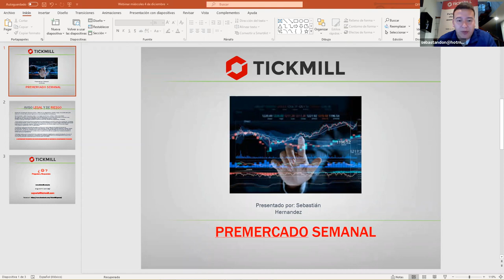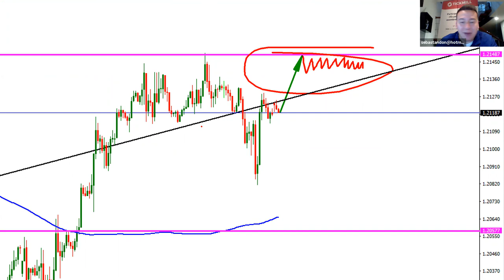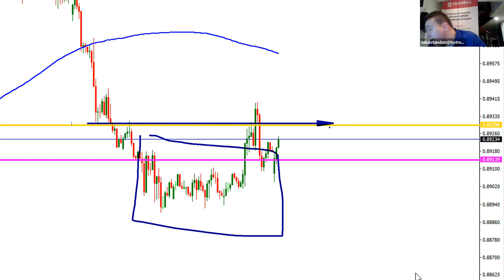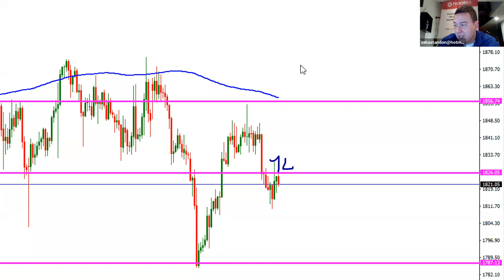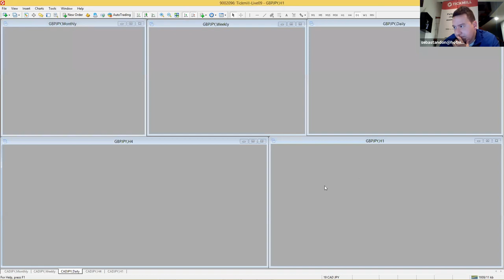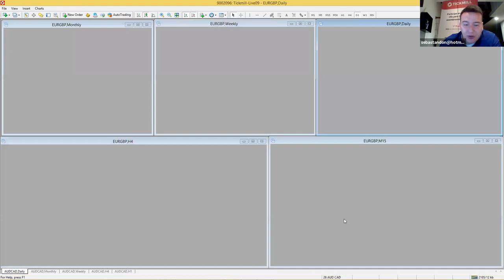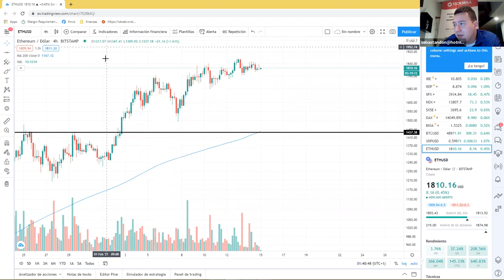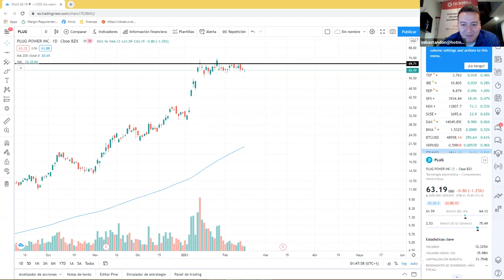Análisis de Mercado & Tendencias (15.02.21)